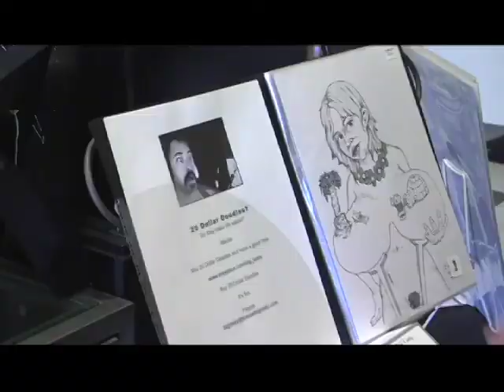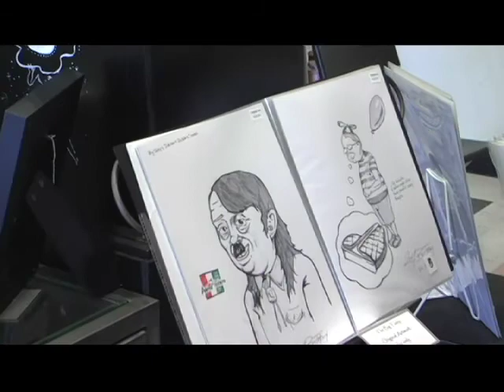The Big Tasty on Americas Bad Kids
In the fourth and final installment of Americas Bad Kids at Hyaena Gallery in Burbank CA John sits down with the Real Big Tasty.  John does his best to understand Tasty's unorthodox artistic style.